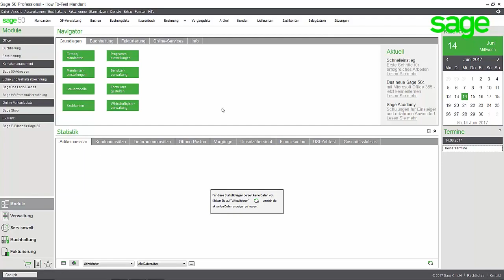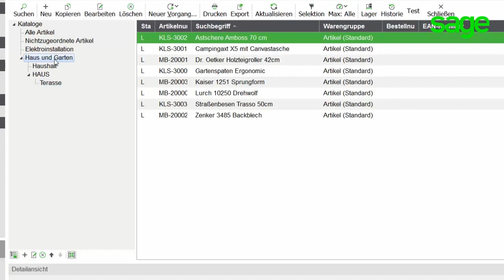Sage 50 (Germany/Deutschland): Kataloge bearbeiten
In diesem Video erklären wir Ihnen, wie Sie in Sage 50 Kataloge bearbeiten und die Artikel zuweisen können.